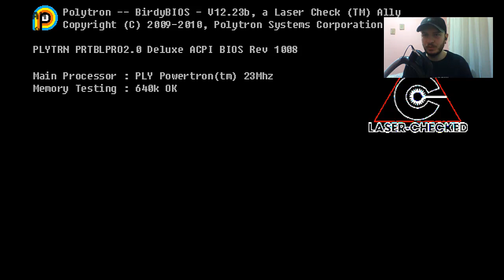Fes Başıma Fes Başıma - Fez gameplay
Selamlar Bugün FEZ isimli 2d puzzle oyununu oynadım. İyi seyirler.